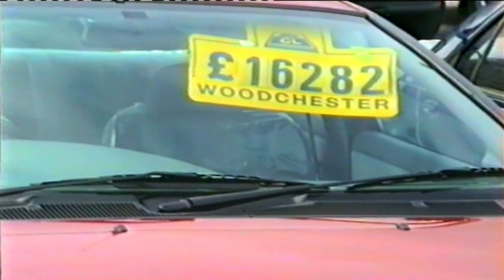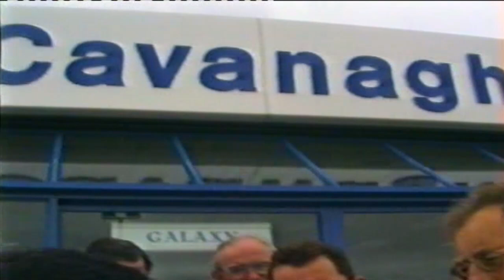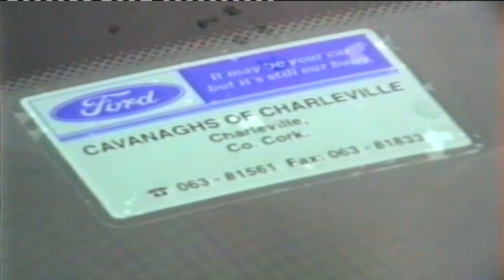Memories Of The Past - Episode 407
Artane Boys Band visit Cavanagh's of Charleville, 1996.

Filmed by George Daly